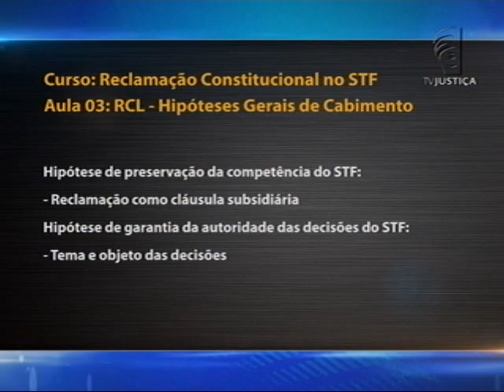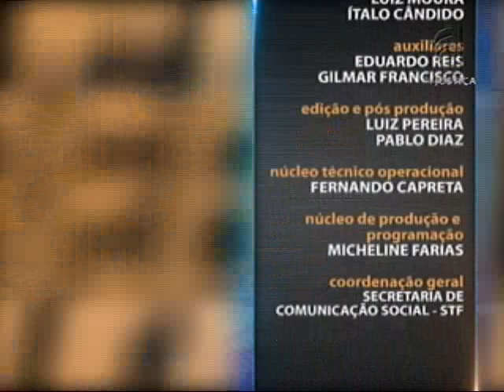Direito Constitucional - Reclamação Constitucional no STF - aula 3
O objetivo do curso do Saber Direito da próxima semana é apresentar as características e os elementos normativos que garantem o instituto da reclamação constitucional.  Leia a íntegra da sinopse